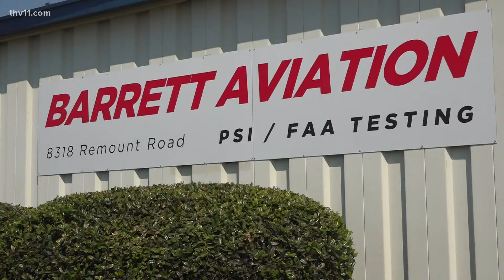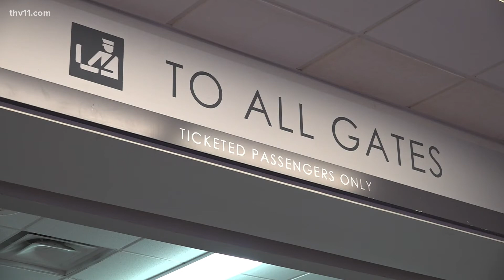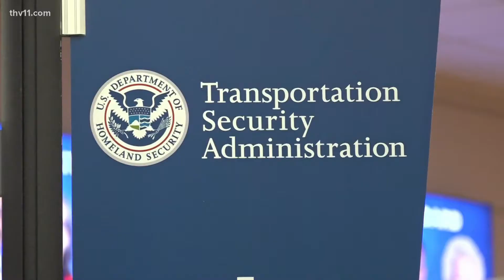Looking back at how 9/11 changed air travel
A lot has changed in the 20 years since 9/11. For example, the rules of air travel have changed considerably since that fateful day.